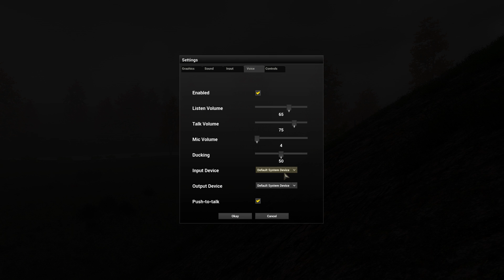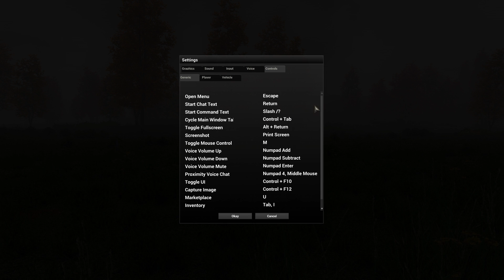H1Z1 - Erster Eindruck auf dem Hardcore PvP Server! - H1Z1 Gameplay German Deutsch Let's Play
Lasst mir Bewertungen/Kommentare da, wenn ihr möchtet :)

KEINE anderen sozialen Netzwerke

Meine ersten Minuten in H1Z1 auf einem Hardcore PvP Server, daher nur 1st person und permadeath.

Über H1Z1:
H1Z1 ist ein kommendes Free-to-Play Massive Multiplayer Online (MMO) gemacht von einem kleinen Team von Sony Online Entertainment (SOE) es benutzt die "Forgelight" engine (Planetside2), was bis zu 2000+ Spielern erlaubt online auf einen Server zu spielen!

Es ist ein 'Hardcore' Spiel das in "Anywhere, USA" spielt, und ein Open-World Spiel mit komplexen Crafting System.

In H1Z1 müssen Spieler in einer Welt, erschaffen von Menschen und belagert von Zombies (Menschen infiziert mit dem H1Z1 Virus) um ihr überleben kämpfen.

Ihr Überleben wird durch Ihre Fähigkeiten bestimmt am Leben zu bleiben , Handwerk eine Unterkunft oder Basis, ein Feuer vor Einbruch der Dunkelheit und sammeln von Ressourcen wie Nahrung und Wasser, könnten die wichtigsten Materialien sein, um zu überleben.

Könnte in den schlimmsten Zeiten Teamwork der Schlüssel zum Erfolg sein?

Sie können entweder mit anderen Spielern kämpfen oder sie könnten sich gegenseitig helfen, mit Handel oder Verbündung. In einem Interview mit Adam Clegg von SOE jedoch sagte er, dass im Gegensatz zu anderen Zombie- MMOGs der Schwerpunkt auf das Überleben gegen die Zombies durch Teamarbeit mit anderen Spielern gesetzt wird,und das es nicht in erster Linie eine PvP-Umgebung mit einem Zombie Hintergrund sein wird. Die Höhe der zur Verfügung stehenden Ressourcen der Spieler wurde auf einem Live-Stream als sehr beschränkt angekündigt. [1].
H1Z1 ist als Free-To- Play ( F2P ) Spiel spät im Jahr 2014 für die Windows-Betriebssysteme und die Playstation 4 zu einem späteren Zeitpunkt veröffentlicht werden.
Das Let's Play bzw. Gameplay Video ist auf Deutsch / German und wurde im Livestream aufgenommen.